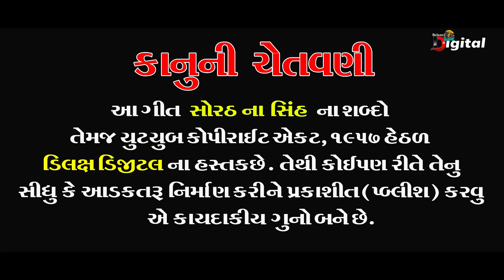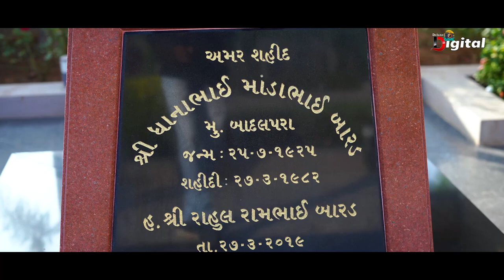સોરઠ ના સિંહ ||Sorath Na Sinh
Diluxe Digital Present's

Sorath Na Sinh

Singer :-     Jina Bhai Solanki
                  Rajbha gadhvi

Director :-   Vipul Solanki

Videography :-  Keyur Bhetariya
                            Lakhan Pithiya,
                             Gautam Solanki

Drone :-Star Studio (Basir bapu)

Editing :- Ketan Solanki

Helper :- Hardik Vala
                Arvindbhai Maradiya
                 govind Hadiya

special Thanks :-Ram bhai barad
                              govind bhai barad
                              Bharat bhai baku
                               Rajbha gadhvi
                          Dr. mahadev prashad mehta